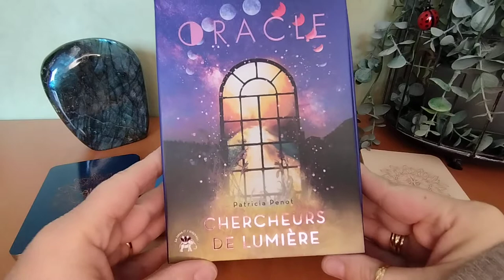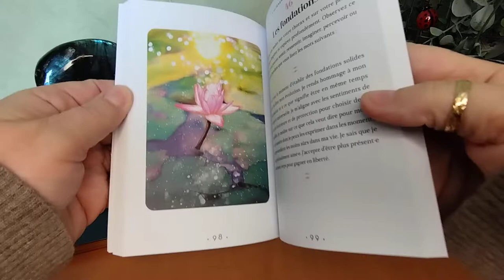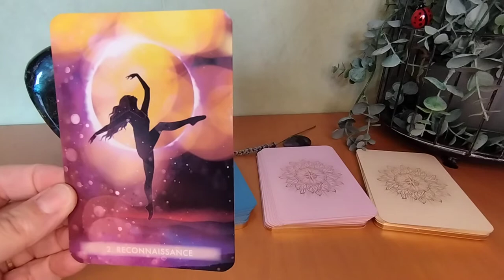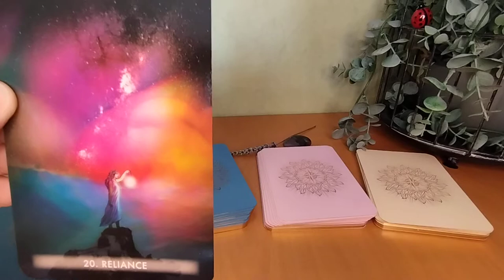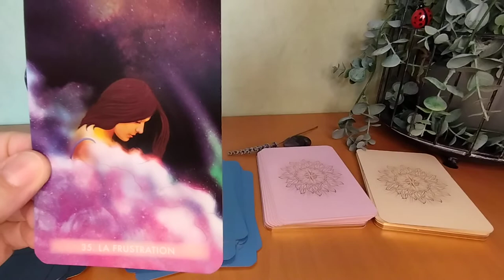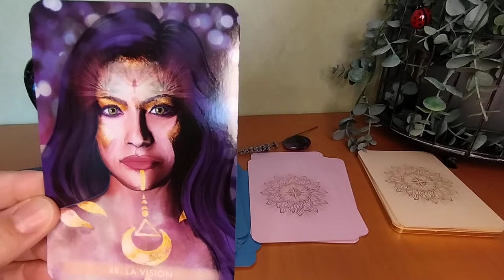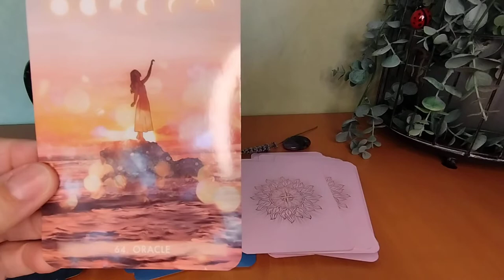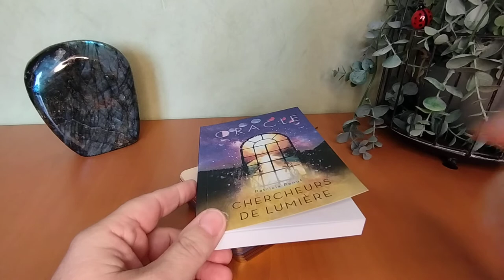⚪✨Oracle Chercheurs de Lumière de Patricia Penot et illustré par Francis Passini (Présentation)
Bonjour & Bienvenue à vous😊,
Le temps de cette vidéo découvrons ensemble l'Oracle "Chercheurs de Lumière"⚪✨ une co-création de Patricia Penot & Francis Passini.
Un bel outil de Guidance & d’Évolution Personnel dont chaque carte est chargée d'un rayonnement & d'une vibration puissante, le tout dans un format généreux de 84 cartes.
Je vous laisse le découvrir 👁️

Que le Bonheur remplisse votre vie💗.
A bientôt.
Libellula Sandra🧚‍♀️✨